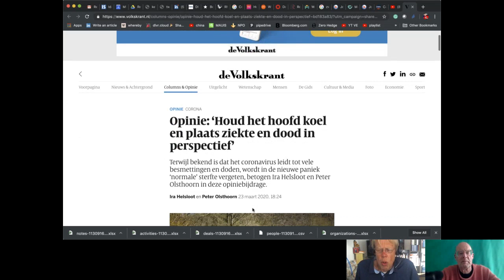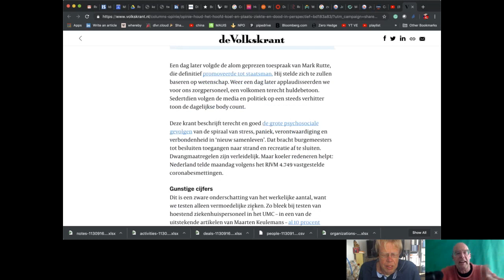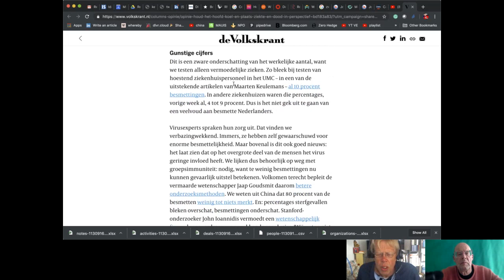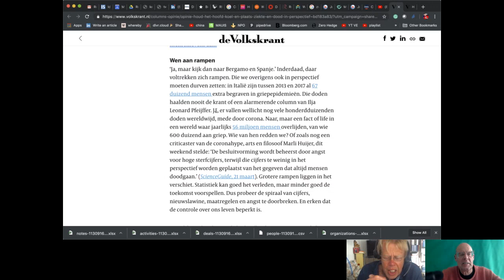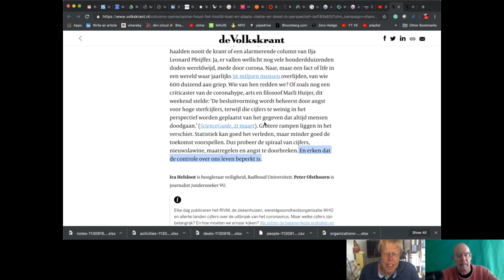Dilemma: Red de Economie of Levens? Peter Olsthoorn in de Volkskrant over de prijs van een leven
Peter Olsthoorn schreef samen met Ira Helsloot de vraag wat de afweging moet zijn tussen de prijs van een leven en de waarde van de economie. Zijn onze maatregelen in balance? Welke levens redden we en wie storten we in het ongeluk? Wie maakt deze keuzes. Hoe kwam dit artikel tot stand, wat vind hij van de  maatregelen en wat vind hij 2 weken na een forse stijging van doden en ziekenhuisopnames van zijn pleidooi?